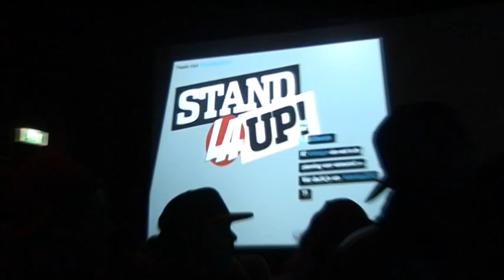Nimma TV - stand up festival NTV YT